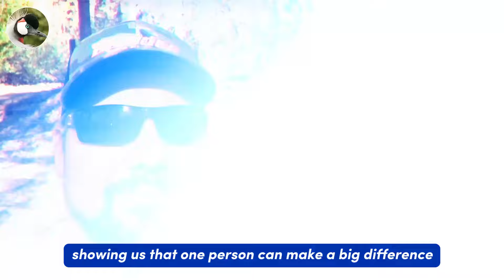Crying tigress brings dying cub to this man, then something incredible happened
Crying tigress brings dying cub to this man, then something incredible happened. A tourist exploring a jungle came face to face with a tiger, but that's not even the surprising part. The tiger did something completely unexpected: she gave him her cub. What the tourist did next will change the way you see wildlife. Marcus is passionate about wildlife, exploring jungles and forests around the world to learn about and protect the natural world. One day, while walking deep into the jungle, Marcus heard a low, guttural growl. It was unmistakably the sound of a tiger.